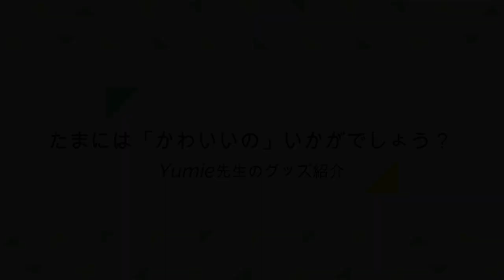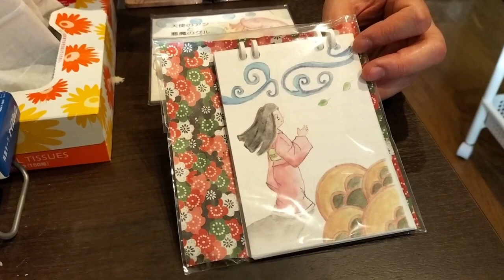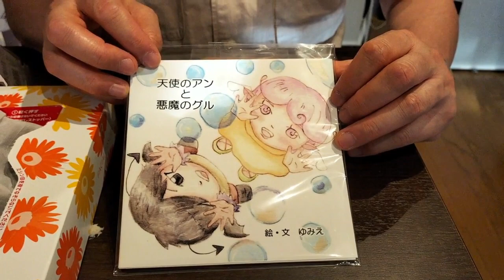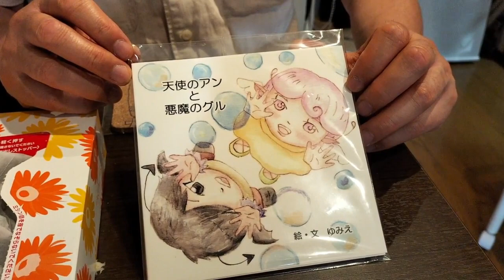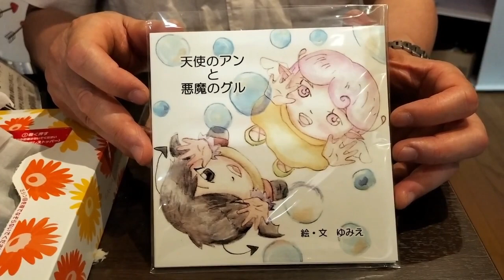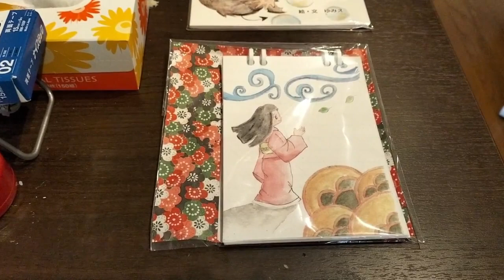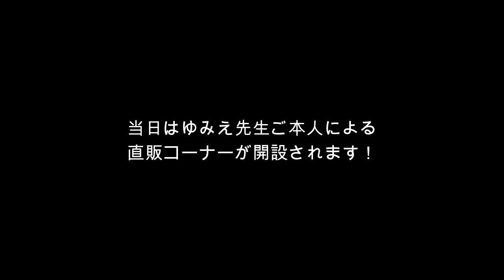第181回 たまにはカワイイのいかがでしょう？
今回の動画は、鉄道模型から離れて可愛いグッズの紹介です。
当職の創業１０周年にあわせて活躍していただいている人気絵本作家で
イラストレーターのYumie先生のグッズを紹介します。青梅千ケ瀬店の
常設コーナーをはじめ「鉄道模型フェスティバル」の特設ブースにおいて
見たり買ったりすることができます。どうぞ最後までご覧下さい。